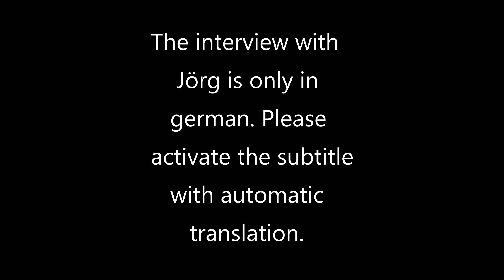Overnight in a tree tent with Jörg Sprave + exclusive interview with the master of the slingshots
Jörg Sprave. Almost everyone knows him and almost 3 million subscribers on his YouTube channel leave no doubt that Jörg is very successful with what he does!
All the best, Jörg & Vanessa

💜Whoever wants to support me can do so via the following

✅ Selfie Stick

⬇️My other film equipment:⬇️

✅Sony Alpha 7 Kit

✅Sony Alpha 7 Mii Kit

✅Sony Telephoto lens

✅Sony 4K Film camera

✅Rode Directional microphone

✅Rode Radio link micro ( Rode Go )

✅Rollei Tripod Carbon

✅Tree tent

✅Garmin Fenix watch

✅Messer Dengler

✅Leather bag small

✅Sleeping bag

🟡Popular equipment🟡

✅Backpack Wisport

✅Feuerhand Latern

✅Petromax Pan

✅Tops Fieldcraft knife

✅Tops knife

✅Fjällräven Backpack N21

✅Fjällräven trouser women

✅Fjällräven trouser men

✅Fjällräven Cap

✅Viking boots

✅Loden-Jacket Petromax

✅Sasta Lodentrouser

✅Gaiters Fjällräven

✅Loden-Jacket Petromax

✅Petromax Pan

✅Fjällräven trouser women

✅Fjällräven trouser men

🟡Fire & Cooking🟡

✅Bushbox XL

✅ Esbit Cooker

🟡 Eat & Drink🟡

✅Titan Plate

✅Titan Spork

✅Nalgene Bottle

🟡Sleep🟡

✅Grüezi Bag Sleepingbag

✅ DD Hammock

🟡Lightning🟡

✅ DC4 Grindstone